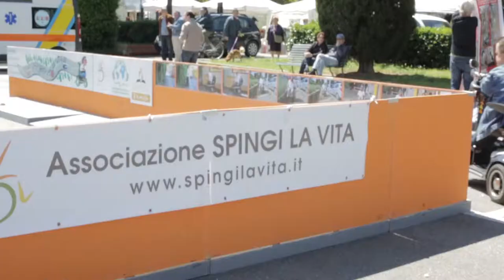[Scandicci.TV] La Città Accessibile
...La Città Accessibile...

"La Città Accessibile" viene presentato dalla cooperativa AnimaGiovane e dall'associazione AlTreSì e dall'associazione Spingi la Vita.
Descrizione
"La Città Accessibile" viene presentato dalla cooperativa AnimaGiovane e dall'associazione AlTreSì, che operano all'interno del Ginger Zone -- Spazio Creativo, e dall'associazione Spingi la Vita. Il progetto è finanziato dal Comune di Scandicci.

La finalità è la promozione del superamento di qualsiasi barriera (sia fisica che mentale) a partire dal coinvolgimento dei ragazzi delle classi dell'Istituto Russell Newton di Scandicci, nella convinzione che non sia mai troppo presto per imparare il rispetto delle diversità e che la speranza di una società futura più equa risieda proprio nelle giovanissime generazioni che stanno oggi formando le proprie menti.

Alla base del progetto vi è un duplice obiettivo:
- realizzazione di una mappatura dettagliata delle barriere architettoniche dell'area urbanistica centrale della città di Scandicci;
- sensibilizzazione delle giovani generazioni alle tematiche della disabilità e della diversità.

Gli strumenti che verranno utilizzati non rimarranno lezioni teoriche. Si guarderà infatti al coinvolgimento dei ragazzi attivamente e praticamente svegliando la loro attenzione attraverso l'uso di strumenti di comunicazione vicini alla loro realtà.

Il cronoprogramma presenta tre fasi: una prima fase di laboratorio in classe, sul filo del gioco teatrale, attraverso il quale affrontare il problema della differenza come valore da opporre all'in-differenza.
Una seconda fase in cui i partecipanti potranno sperimentare gli ostacoli che si pongono a una persona costretta a muoversi in sedia a rotelle. In questa stessa fase, le classi partecipanti, saranno divisi in zone della città e dovranno mappare il territorio. Verrà spiegato ai ragazzi, tramite metodi informatici, come il servizio sul sito del Comune di Scandicci per segnalare le barriere architettoniche, e metodi cartacei, tramite una scheda di rilevazione, come mappare la zona della città di riferimento. Questo porterà gli studenti ad individuare quali luoghi di interesse pubblico ancora risentono del problema di inaccessibilità.
Il progetto si concluderà con una festa, che avrà come centro il GingerZone, per sensibilizzare il resto della città sulle tematiche proposte dal progetto e per premiare la classe che ha realizzato la miglior mappatura.

In parallelo alle tre fasi l'associazione Spingi La Vita Onlus allestirà all'interno dell'Istituto la propria Mostra Fotografica itinerante esponendo gli elaborati della 1^ e 2^ edizione del concorso "Spingi la vita" dai titoli: "SuperAbile" (2010) e "Limiti, Barriere" (2011).